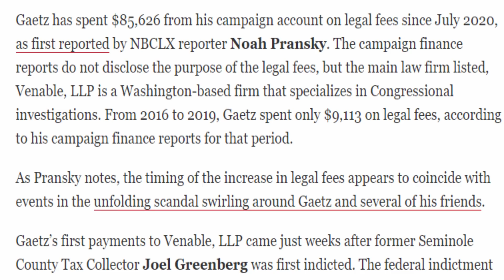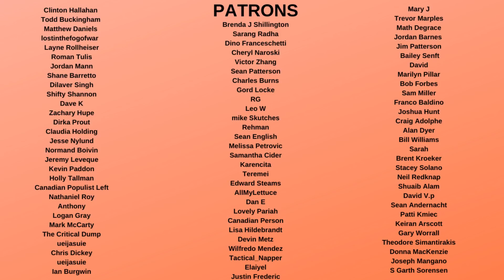Matt Gaetz Spent Campaign Donations for Personal Legal SCANDAL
Matt Gaetz spent campaign donations on what could be his personal legal bills regarding the investigation into him by the DOJ. This puts Gaetz into even more potential trouble